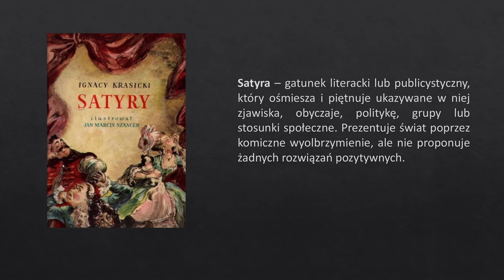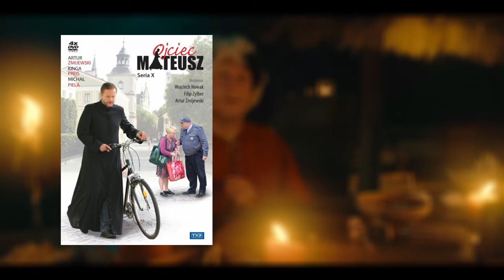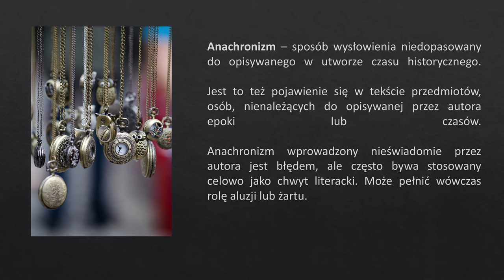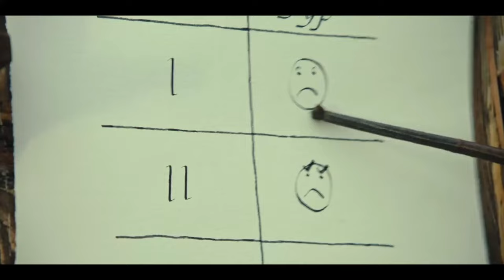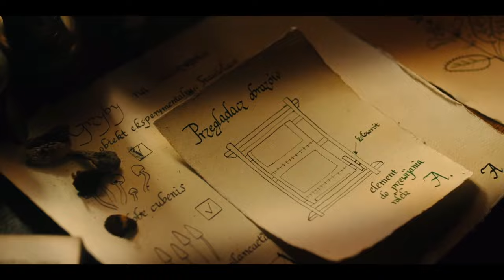Jak zrobić dobrą satyrę - Słów kilka o 1670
Omówienie mechanizmów, z jakich korzystają twórcy 1670.

Time stampy:
0:00 Wstęp
0:21 Czym jest satyra?
0:42 Nawiązania
2:07 Anachronizmy
2:58 Stereotypy i wyolbrzymienia
3:49 W krzywym zwierciadle
5:12 Koniec

Materiał wideo:
"1670" 2023r.

w krzywym zwierciadle I - Wielki słownik języka polskiego PAN (wsjp.pl)

Zdjęcia Pixabay:
„pocket-watches-chains-vintage-436567” info254